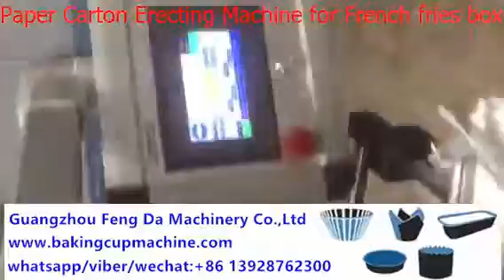take away box multibox tray erecting machine